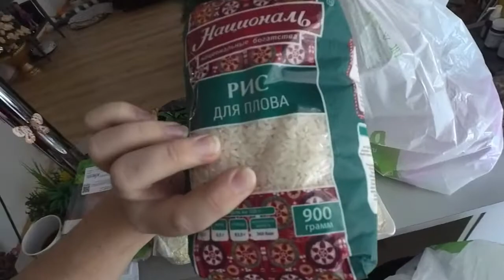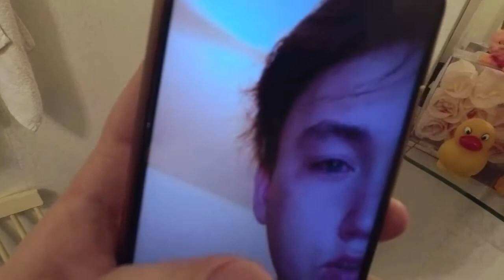ЧТО СЛУЧИЛОСЬ С ГЛАЗОМ?! 12.02.21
Сегодня приготовим с вами замечательный голубцы из пекинской капусты!